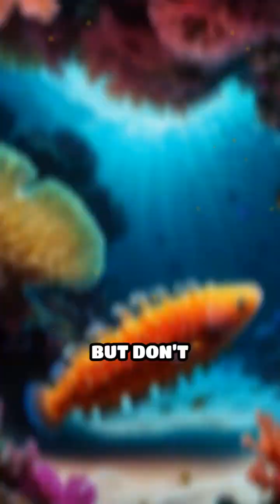Sea Cucumbers: Masters of Gut Ejection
Meet the sea cucumber: an ocean creature that escapes danger by ejecting its own insides! Nature’s weirdest defense strategy.